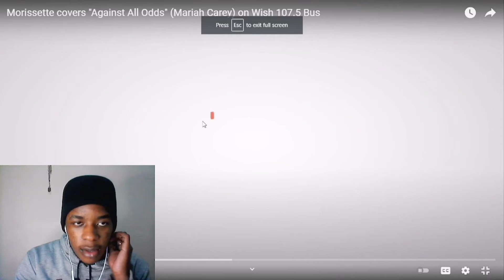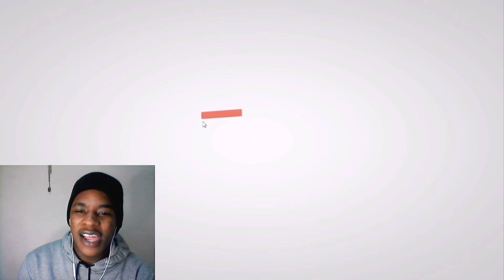Morissette covers "Against All Odds" (Mariah Carey) on Wish 107.5 Bus [Reaction!!!]